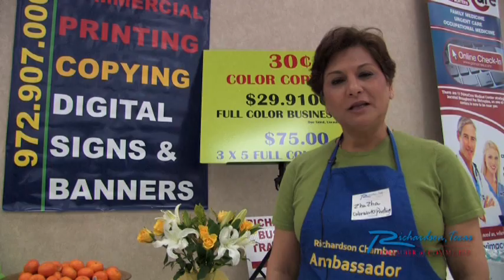Richardson Trade Show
The Richardson Chamber of Commerce Business Trade Show in action with interviews and on site.